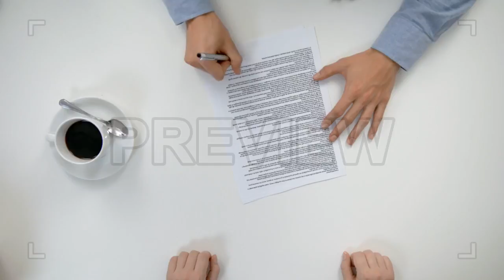Men's Hands Signing a Document Stock Video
Men's hands working in an office and signing a document. The men are verifying data and shaking hands. This is a clean birds eye view shot. Perfect for any type of commercials or presentations dealing with contracts, law, business or any video requiring a visual representation of an agreement between two parties. This shot is in 4K resolution.